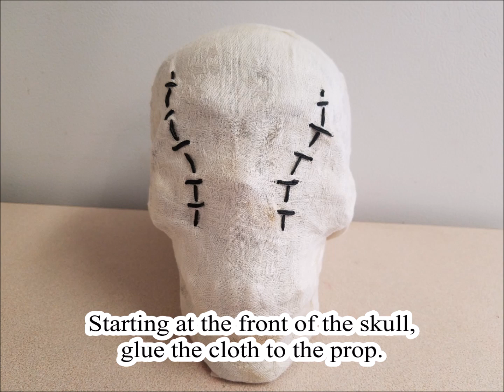Yard Haunt/Halloween Prop How-To: Jarred Monster Head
The sightless clown mask worn by the scare-actor at the end of 2019’s haunt proved unnerving for some guests and was an aesthetic I wanted to replicate in 2020’s haunt. Using similar techniques, I fashioned a jarred monster head with a similar appearance to sit among the towers of equipment comprising the laboratory.